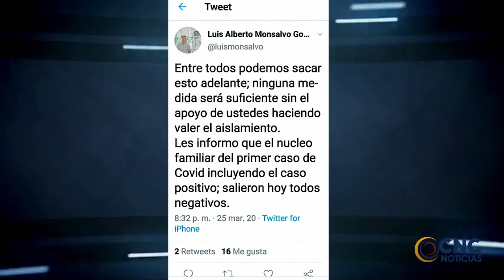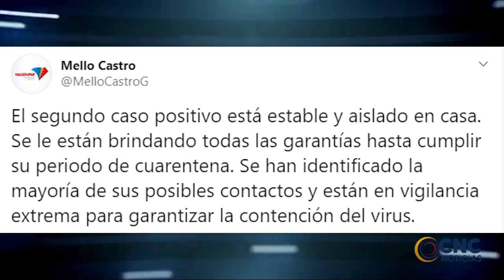EL PRIMER PACIENTE DIAGNOSTICADO CON CORONAVIRUS EN VPAR SUPERÓ LA ENFERMEDAD MÁS EN NUESTRO CLIP